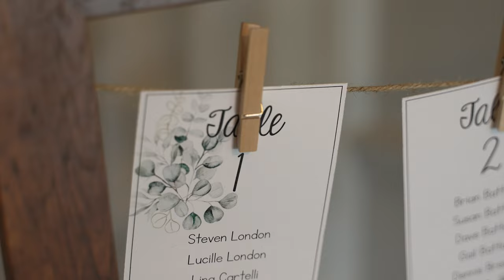Rachel & Tanner's Country Club of Pittsfield Berkshire Wedding Trailer | Rockstar Cinema Productions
Presents
Rachel & Tanner’s Wedding Trailer

Venue
Country Club of Pittsfield

Creative Team

Photos by
Brian Marsh Photography

Video by:
Rockstar Cinema Productions

Love this film? Get pricing and availability for your big day here
Do you love what we do ? Consider donated to help support our coffee habits